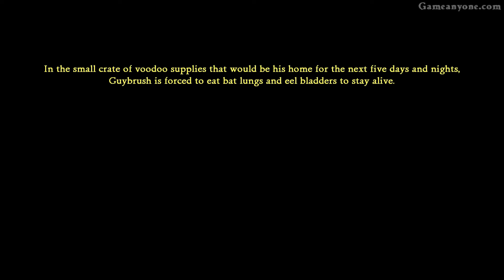Monkey Island 2 Special Edition: LeChuck's Revenge Easy Mode (Part 4/6)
Monkey  Island 2. Again. Yay! This time played on Easy Mode, which has some unique dialogue.